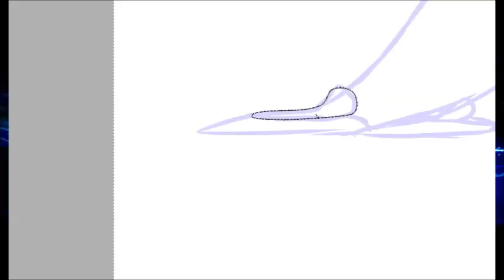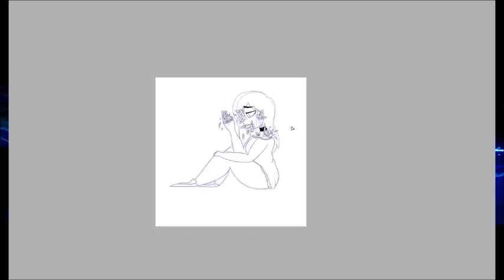hanahaki disease - speedpaint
cue my mental health going down